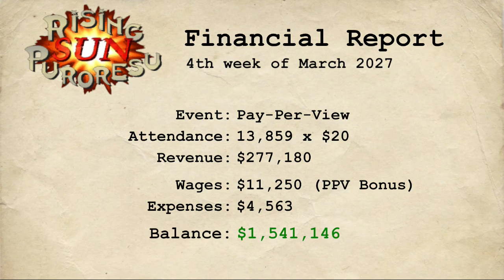NS Wrestling Empire - Career Mode #75: Shiryu | March 2027